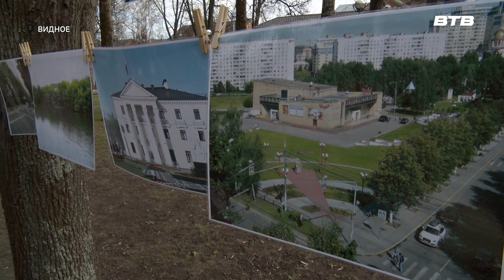АРТ - ВОЯЖ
В центральном парке прошёл семейный фестиваль «Арт-вояж». Посетителей ожидала насыщенная программа: яркие выступления с песнями и танцами, творческие мастерские, выставки и ярмарка. Атмосферой праздника для всей семьи зарядилась и Инга Янчук